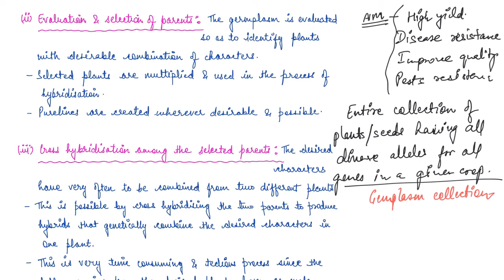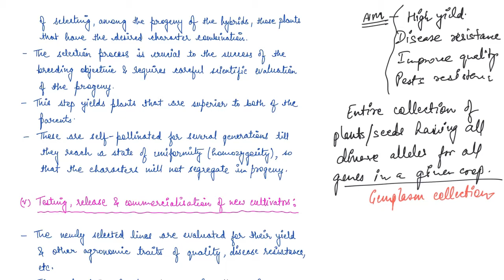Plant Breeding | Enhancement in Food Production | One Stop Biology | NCERT | Class 12 | Chapter 9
In this video, we are going to discuss Chapter 9 of NCERT Class 12th - Strategies for Enhancement in Food Production, where we will cover, Plant Breeding, including-
- Definition,
- Steps Involved in Plant Breeding,
- Green Revolution,
   - Wheat & Rice,
   - Sugar cane,
   - Millets
- Plant Breeding for Disease Resistance,
   - Hybridization & Selection,
   - Mutation Breeding
- Plant Breeding for Developing Resistance to Insect Pests, &
- Plant Breeding for Improved Food Quality
   - Biofortification

Happy Learning!